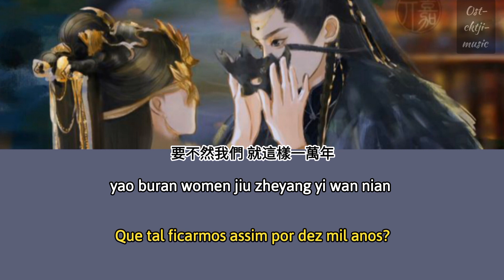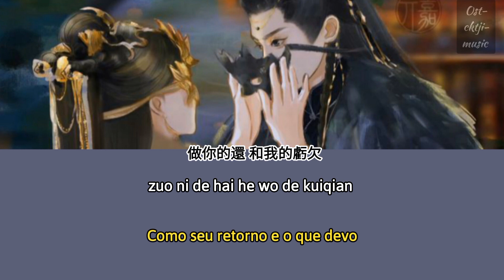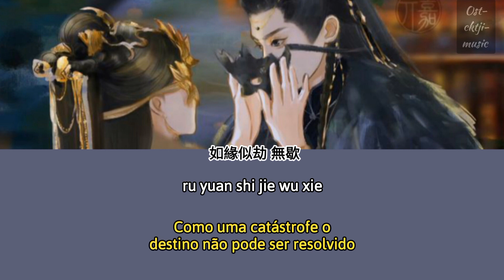Let's be like this for ten thousand years-(tradução PT/BR)-luo yunxi-Till the end of the moon